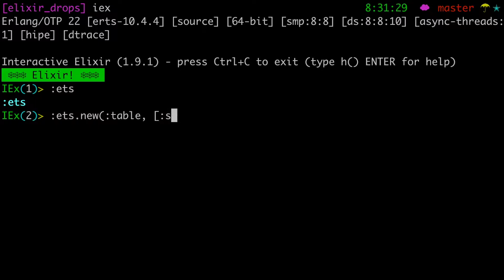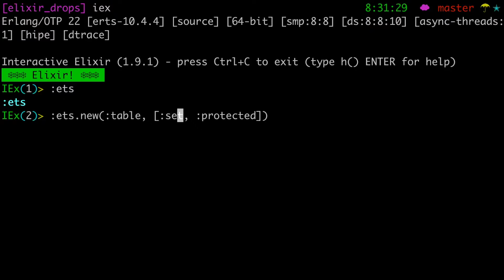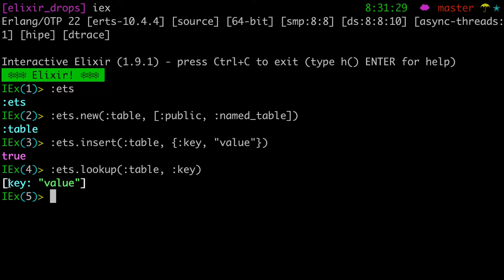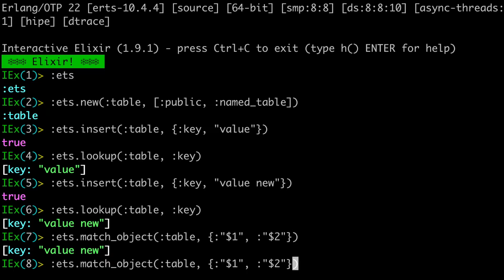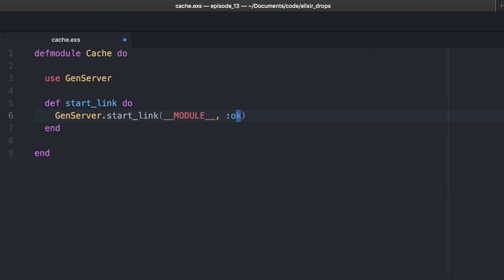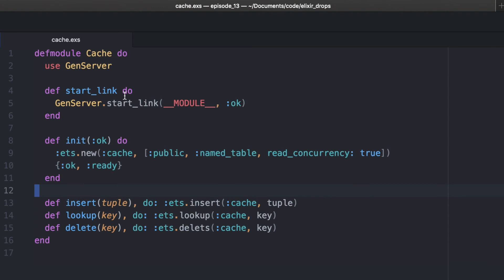Erlang Term Storage in Elixir (ETS)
Episode 13 -
Learn ETS, otherwise known as Erlang Term Storage.
A lightweight and fast memory store for caching or in-memory data storage and much more!